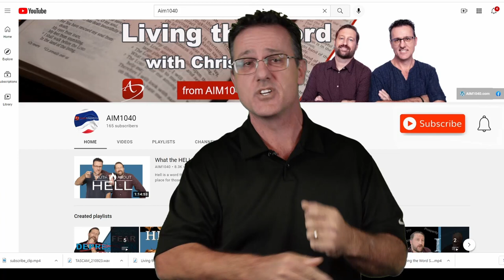What do charismatics really believe?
Join us for a special edition of Living the Word with special guest Rod Saunders from the YouTube channel Jew and Greek,

Today's discussion drills down into the true beliefs of charismatics in contrast to what people think they believe.

Do charismatics teach that Jesus had to go to hell and be tortured?
Or do they think the cross was enough?
Did Jesus walk the earth as fully God or lay aside his deity?
Is the repetitive, trance-like, nature of some Christian music, like Bethel, real worship or demonically inspired?
We may not agree with all that goes on in charismatic meetings, but in the right settings, is it wrong to get involved in some wild charismatic holy roller ways?
These, and many more questions are explored to help dispel false ideas while explaining what people who speak in tongues and pray for the sick actually believe about doctrine.

"As you go, proclaim this message: ‘The kingdom of heaven has come near.’ Heal the sick, raise the dead, cleanse those who have leprosy, drive out demons. Freely you have received; freely give.(Matthew 10:7-8 NIV)